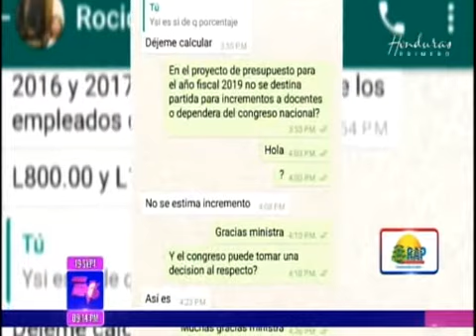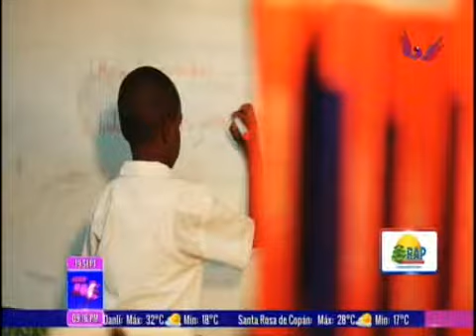TVC TN5 Estelar- Incremento salarial a maestros no está contemplado en el Presupuesto: Finanzas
Televicentro TVC tvcplay TelevicnetroHN Finanzas asegura al Noticiero TN5 que el incremento salarial a maestros no está contemplado en Presupuesto General de 2019, pero la última palabra la tiene el Congreso Nacional.